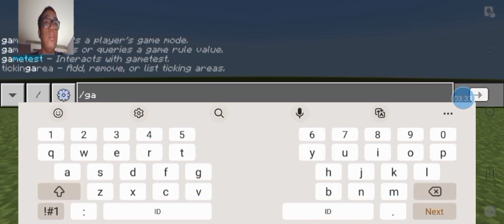How to make A portal to The GAMORA Diamension in Minecraft PE